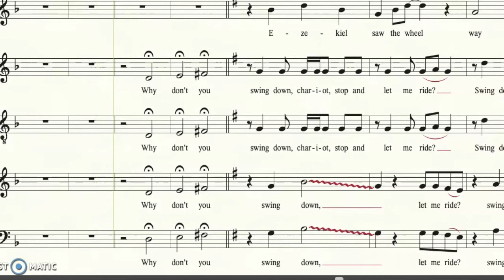Swing Down, Ezekiel! Descant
Swing Down, Ezekiel!  2 Part Edition with Descant by Gilpin
The descant is turned up louder for rehearsal purposes.